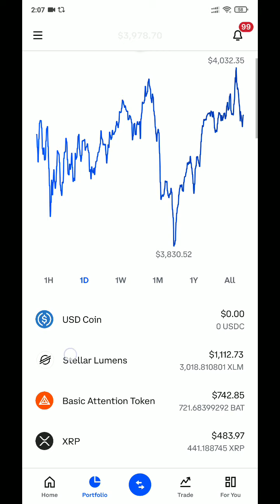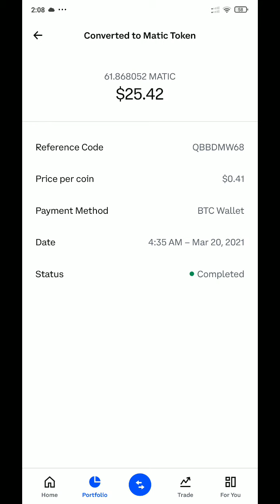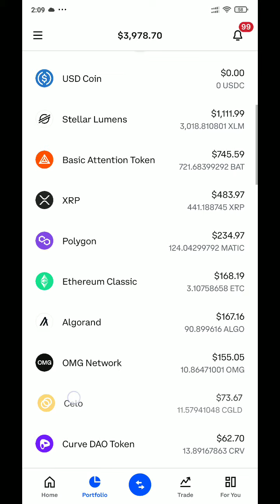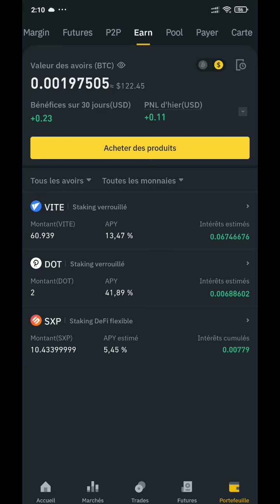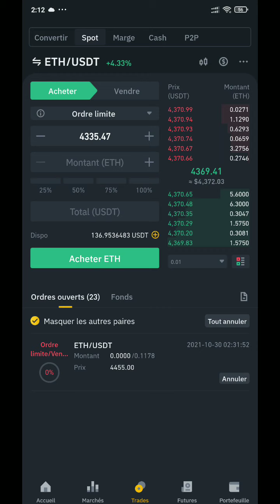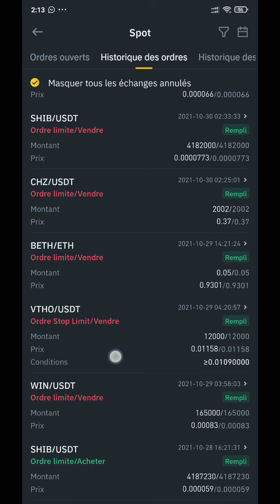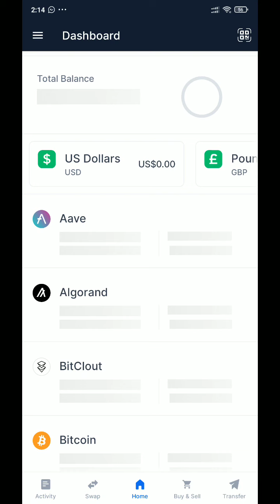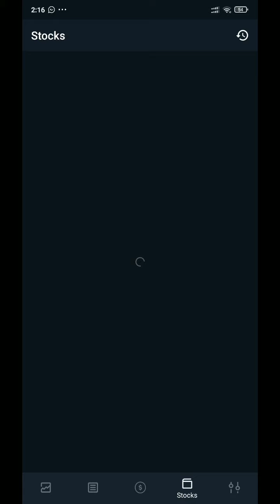Updated my investment 01 nov 2021